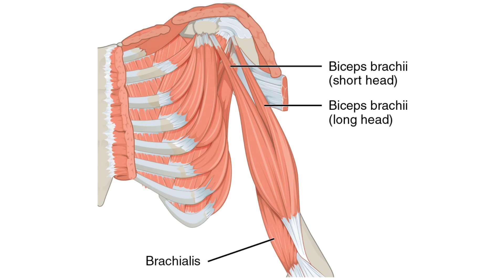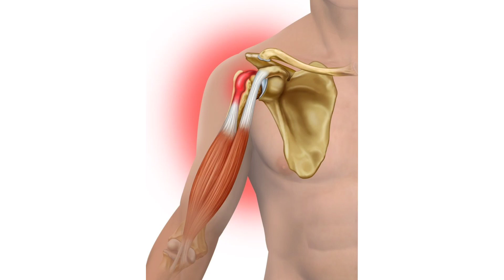BICEPS TENDONITIS EXERCISES IN HINDI | BICEPS TENDINITIS TREATMENT | FRONT SHOULDER PAIN IN HINDI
This video shows the exercises to treat shoulder pain due to biceps tendonitis or biceps tendintis.

it is a condition which causes pain in shoulder while performing overhead activities and is a common sports injury. It is commonly seen among swimmers, tennis players, volleyball players, etc.

This condition affects the long head of biceps tendon resulting in inflammation and pain.

Adequate rest, icing and rehab exercises can easily ease the shoulder pain due to biceps tendonitis.

This video provides the following information:
What is biceps tendonitis?
Causes of biceps tendonitis?
Exercises to cure biceps tendonitis.

Background Music Courtesy: Roa Music